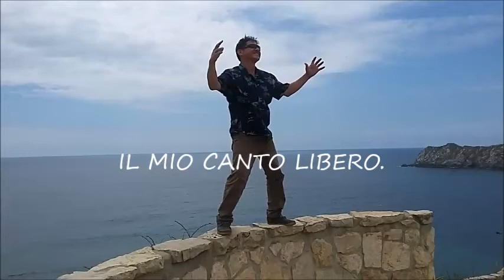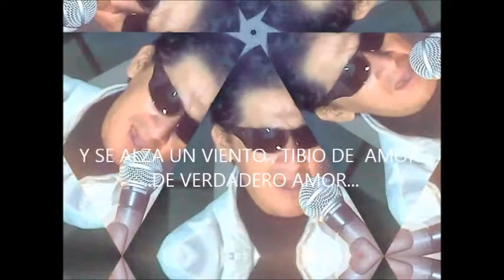IL MIO CANTO LIBERO rofer feratti cover classico en directo